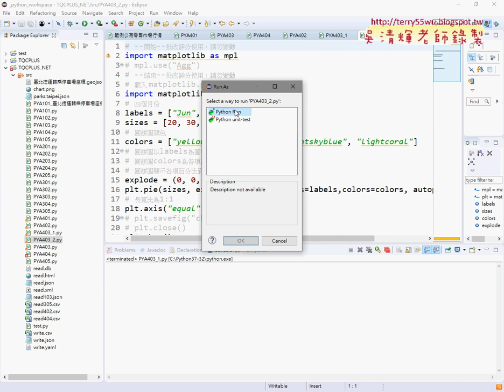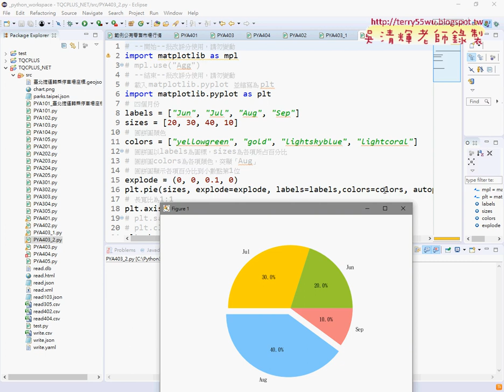06 403月份統計圓餅圖